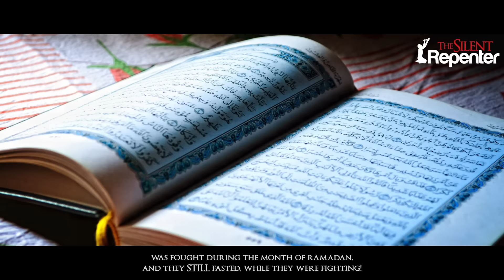How To Prepare Yourself - The Silent Repenter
Speaker: Brother Noah

Please do not copy, download and/or re-upload any content from the Silent Repenter channel. We only purchase single-use footage so are unable to allow further uploads on different channels. If you would like to translate our videos to other languages, you are allowed to do so, but they can only be uploaded through the Silent Repenter channel, you are NOT ALLOWED TO UPLOAD TO ANY OTHER CHANNEL, otherwise it is a breach of copyright. All footage is copyright protected. Please see below for credit.